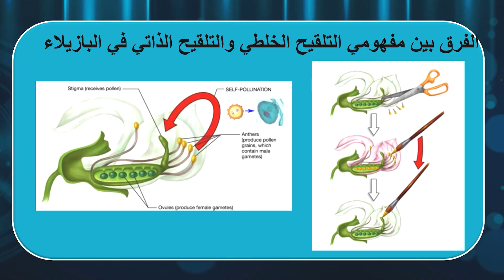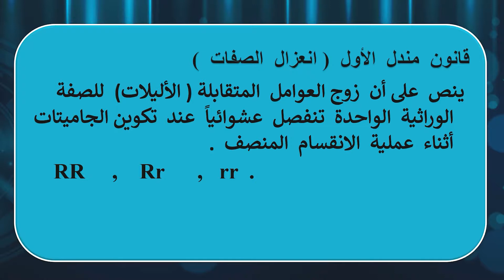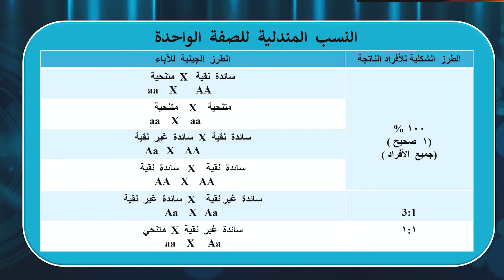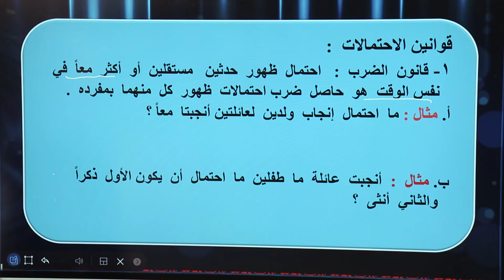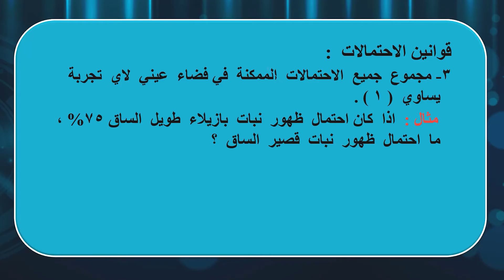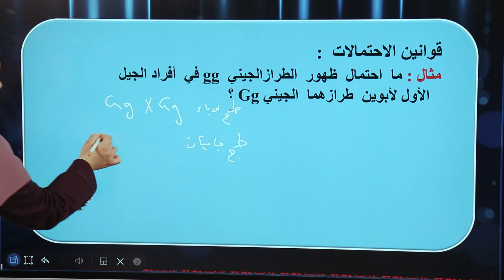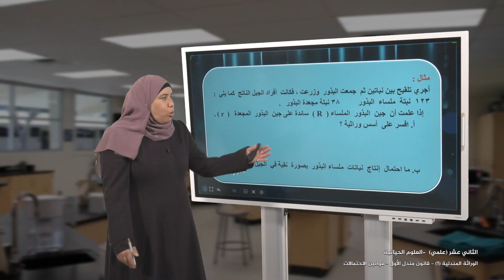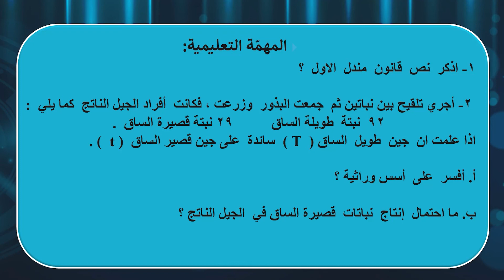-2021- درس 1 | الوحدة 2 | الوراثة المندلية (1) | الصف 12 | الفصل 1 | الأحياء